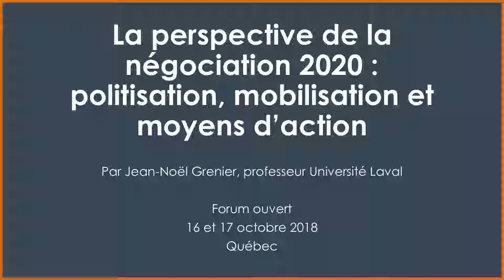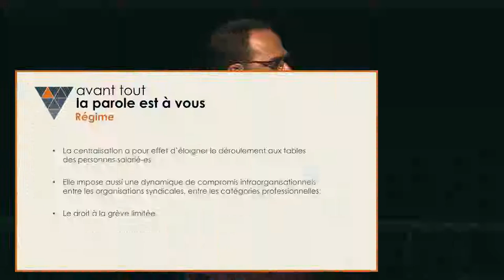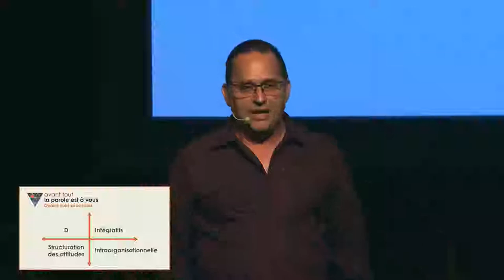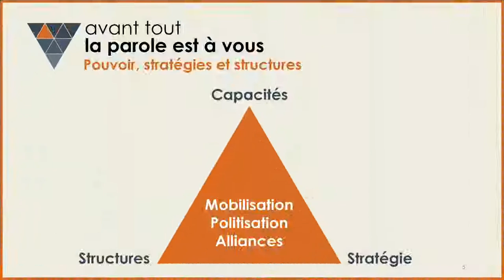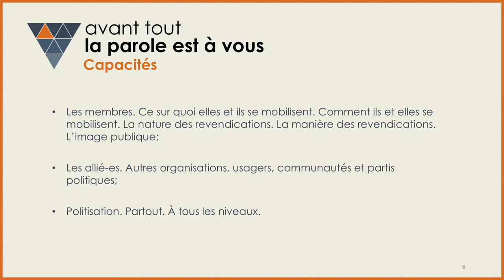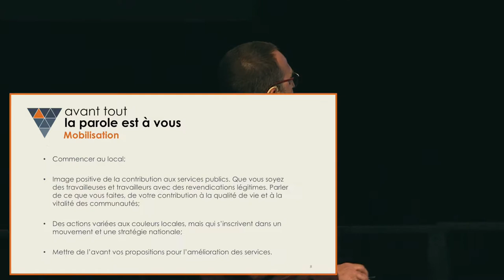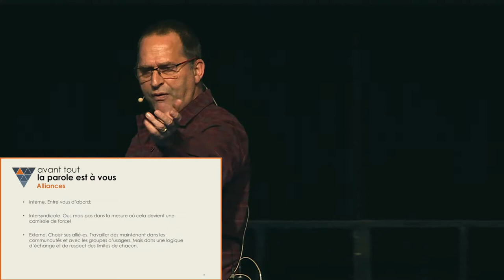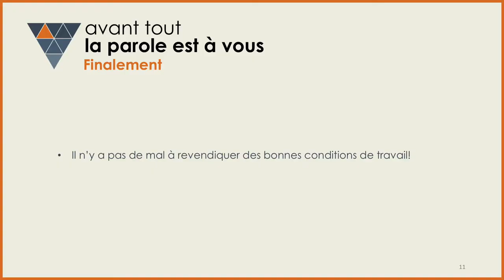Avant tout, la parole est à vous - La perspective de la négociation 2020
Présentation de Jean-Noël Grenier, professeur à l'Université Laval, lors du forum de consultation « Avant tout, la parole est à vous » les 16 et 17 octobre 2018. La présentation traite des perspectives de la ronde de négociation 2020 du secteur public.